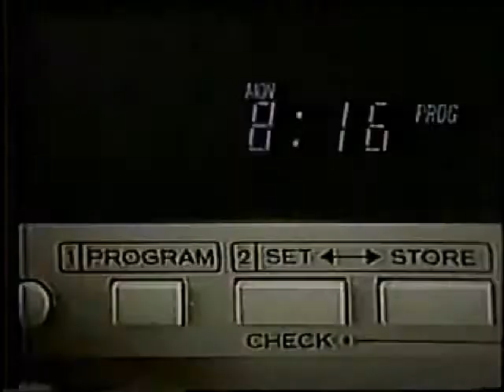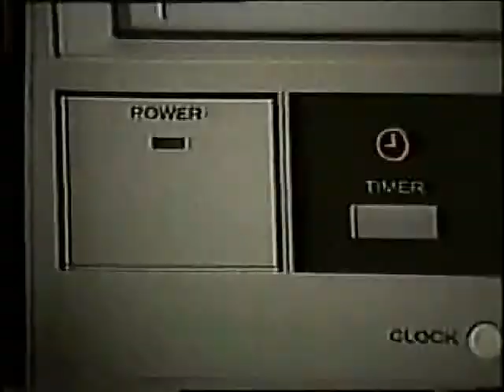VÍD3Θ ₸Θ₸▲L ᐯ!ᗸℇ †∐ℇSD∀ƔS ❤ Ꮖӎ▲G3ӎ 3L3₸RÔNᏆC▲.